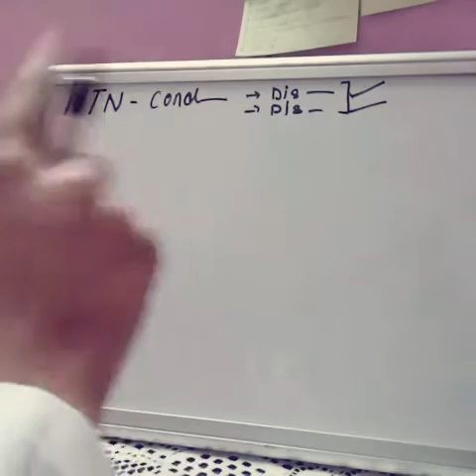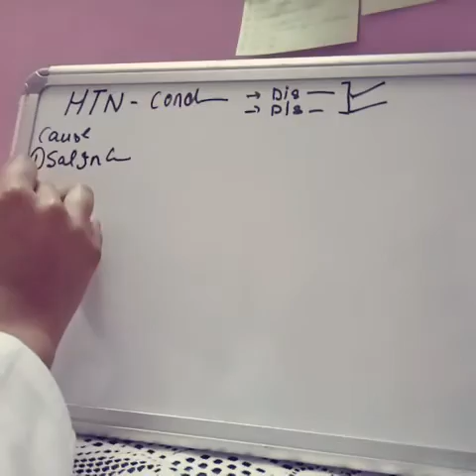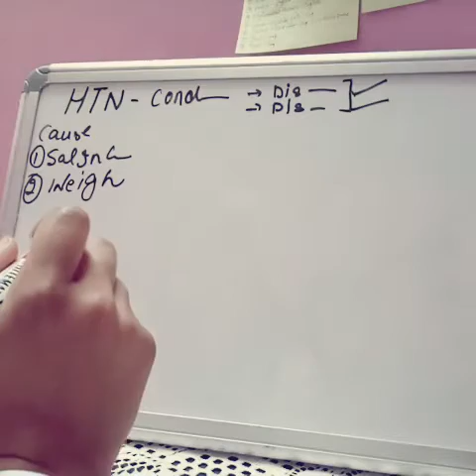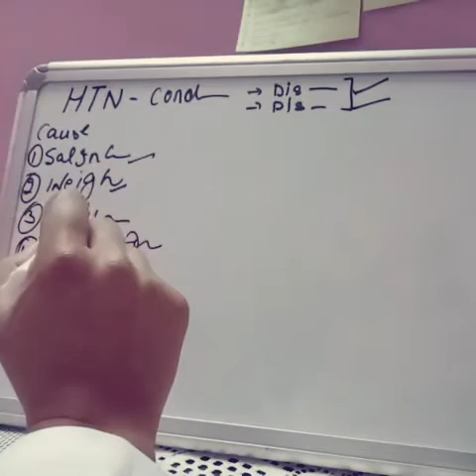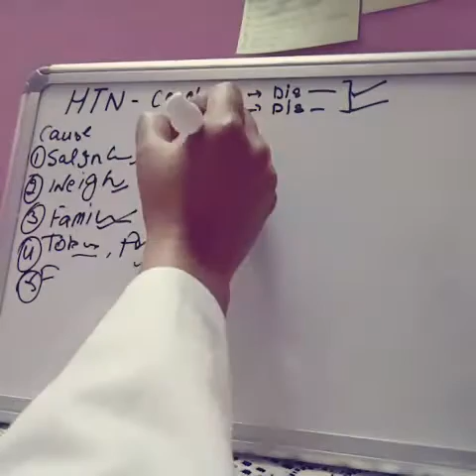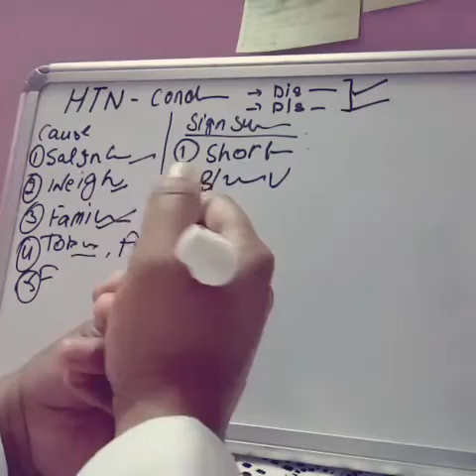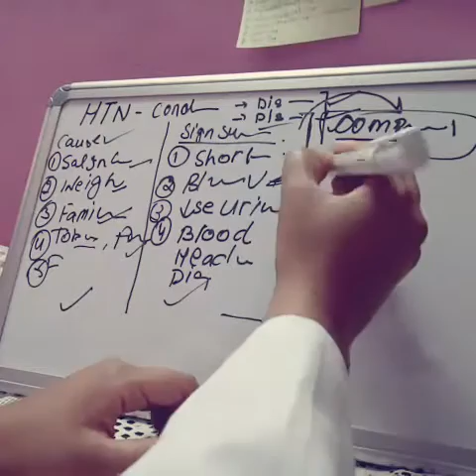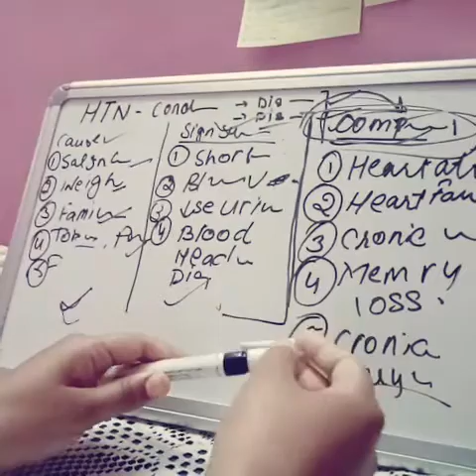BP का बढ़ जाना ।हाइपरटेंशन ।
Hypertension can sometimes be referred to as the "silent killer" because it often doesn't have noticeable symptoms until it reaches a severe stage. However, when symptoms do occur, they can include:

1️⃣Headaches
2️⃣Shortness of breath
3️⃣Nosebleeds
4️⃣Dizziness
5️⃣
Chest pain

It's important to note that these symptoms can be associated with many other conditions, and they are not exclusive to hypertension. Many people with high blood pressure don't experience any symptoms, which is why regular blood pressure monitoring is crucial.

Treatment for hypertension typically involves a combination of lifestyle changes and medication, depending on the severity of the condition. Lifestyle modifications include:

1️⃣Eating a balanced, low-sodium diet rich in fruits, vegetables, and whole grains.
2️⃣Engaging in regular physical activity and maintaining a healthy weight.
3️⃣Reducing alcohol consumption and quitting smoking.
4️⃣Managing stress through relaxation techniques or meditation.

If lifestyle changes are not enough to control blood pressure, healthcare providers may prescribe antihypertensive medications, such as diuretics, beta-blockers, ACE inhibitors, or calcium channel blockers. The choice of medication depends on the individual's specific needs and any underlying health conditions.

It's essential to work closely with a healthcare professional to develop a personalized treatment plan for hypertension and to monitor blood pressure regularly to prevent complications.

Links:
Pregnant hone ke baad bhi period Aana|